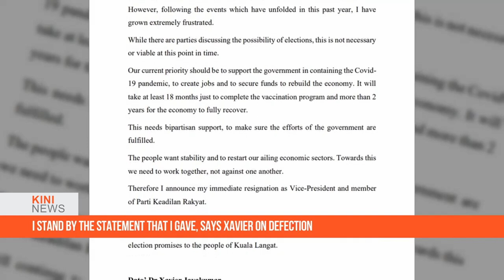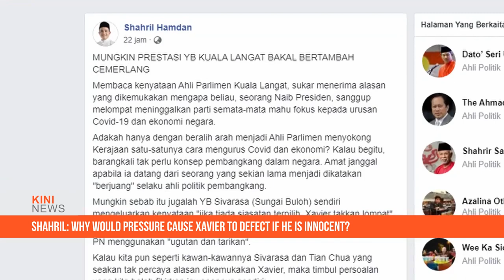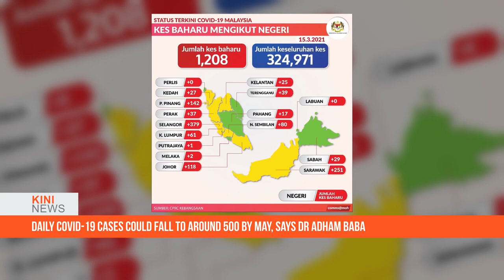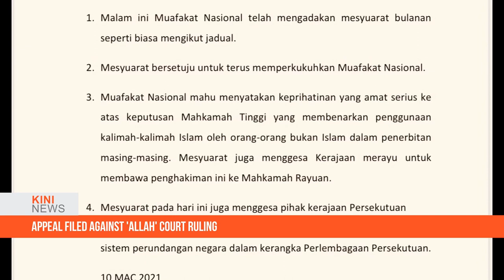KiniNews: Xavier refuses to comment on defection, says he stands by his statement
Kuala Langat MP Dr Xavier Jayakumar refused to comment on the allegations that he left PKR after being pressured by the MACC.

Xavier was at the Covid-19 national immunisation programme to receive the first dose of the vaccine with several other frontliners at the sports complex in Banting, Selangor today.

The former PKR deputy president only replied briefly to reporters who asked for his comment following his defection from PKR to support the Perikatan Nasional government.